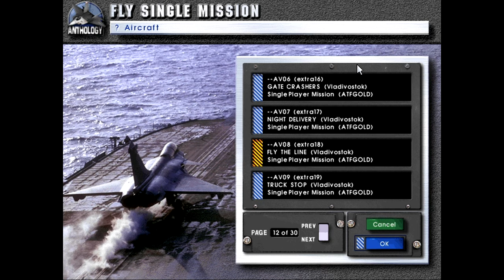Let's Play Fighters Anthology Episode 287 Fly The Line (Russian Single Mission 08)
We are assigned a simple CAP. We came, we saw, we killed!